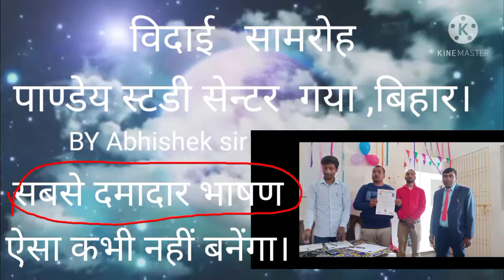FAREWELL/VIDAI SAMAROH/PANDEY COACHING FAREWALL/VIDAI SAMAROH SPEECH/FAERWELL THE BEST SHAYARI